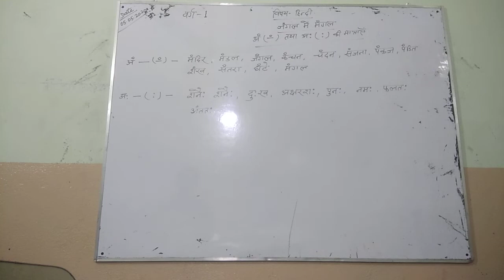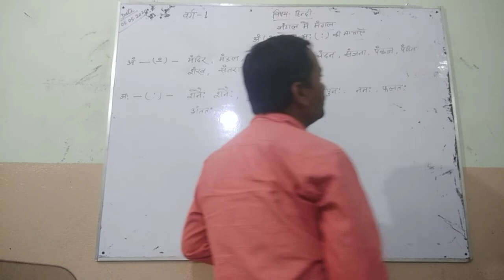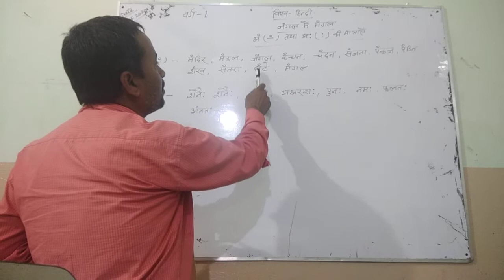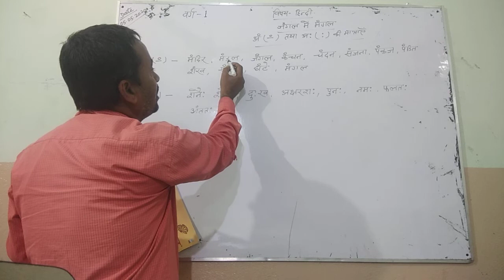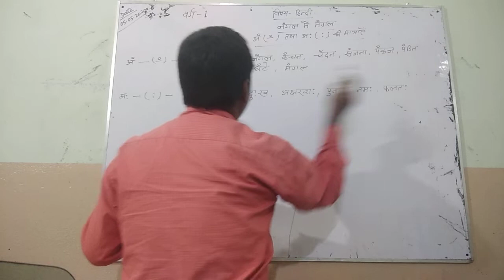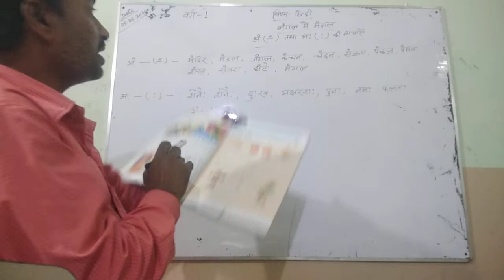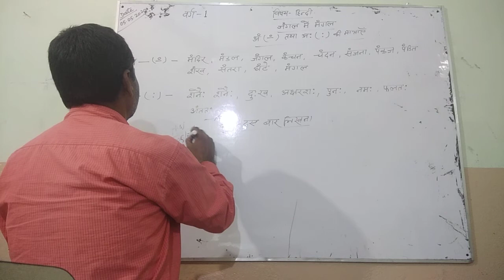Class-1 Hindi Topic:- जंगल में मंगल ( अं तथा अ : की मात्राए ) By:- Amar Nath Sir